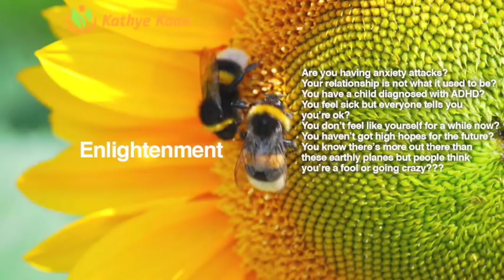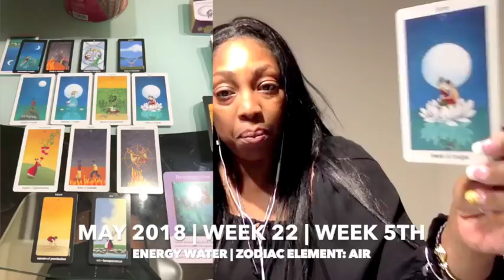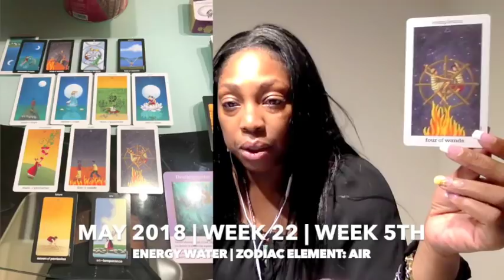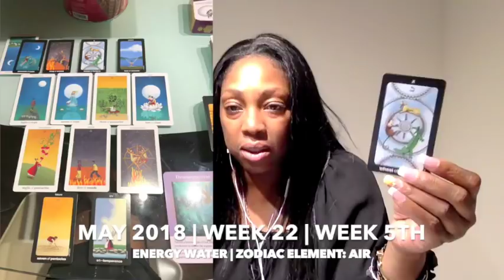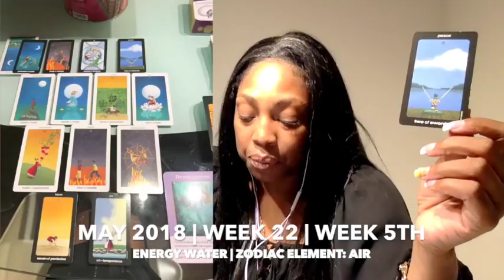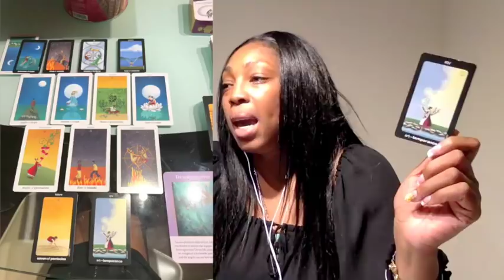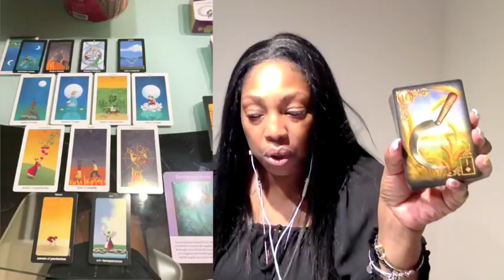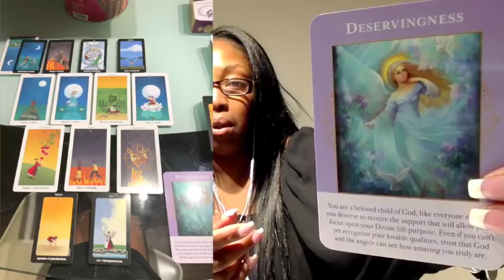LIBRA Weekly Psychic Tarot Reading | Horoscope | Week 22 | MAY 28 -JUNE 03